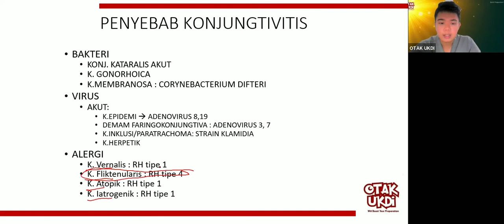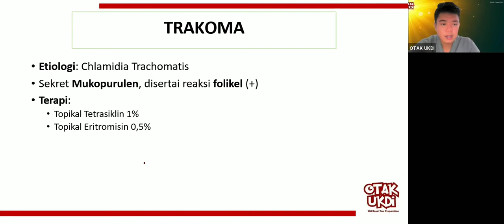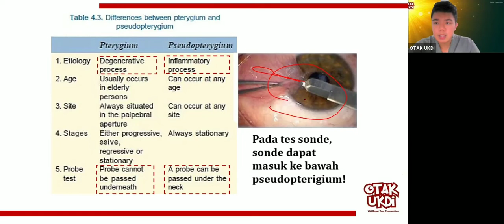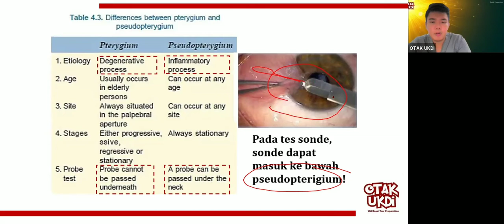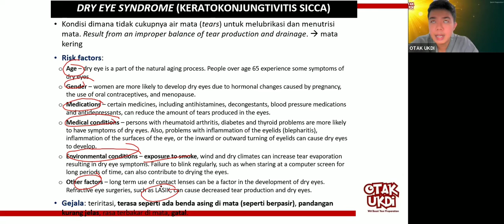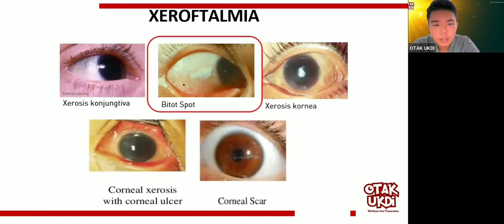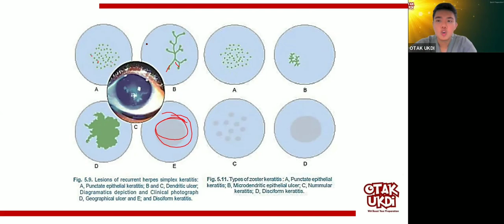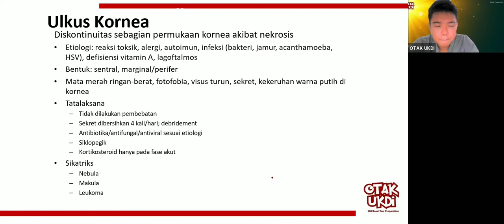#2 Les UKMPPD Mata (Oftalmologi) - Materi Kedokteran dan Kesehatan